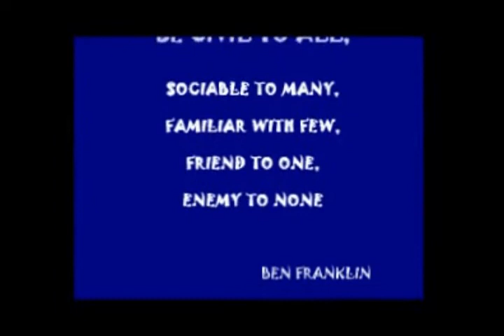Story of US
This is a video I made in 2005 as a tribute to my good friend Floyd. It encompasses years spent at Moriches Inlet on Long Island New York. Floyd was killed in an unfortunate hunting accident in 2004. Gone but not forgotten.  RIP Floyd